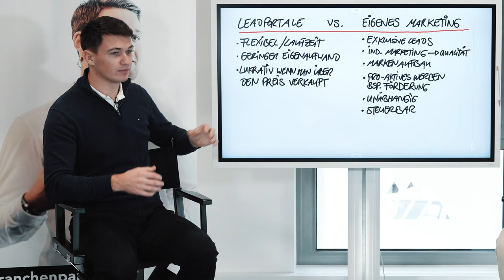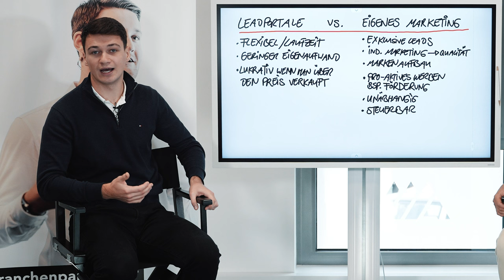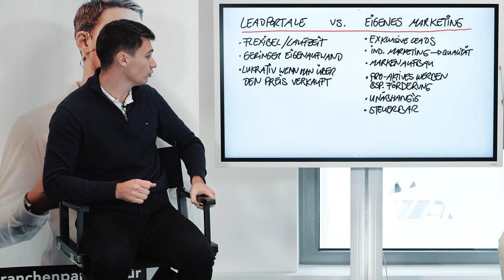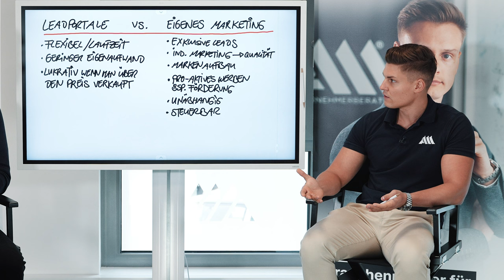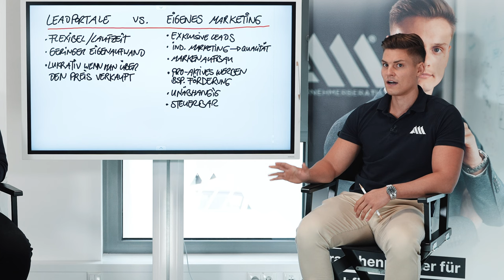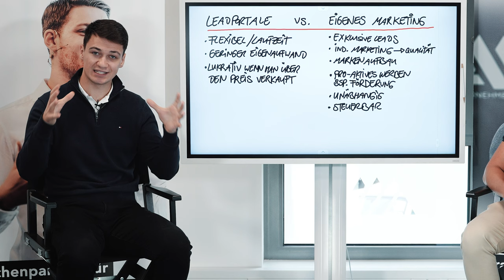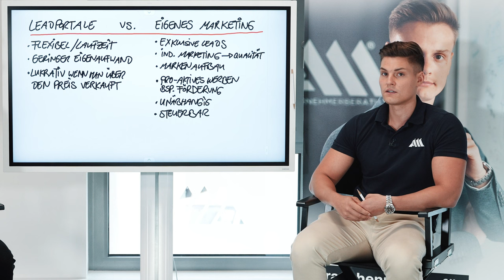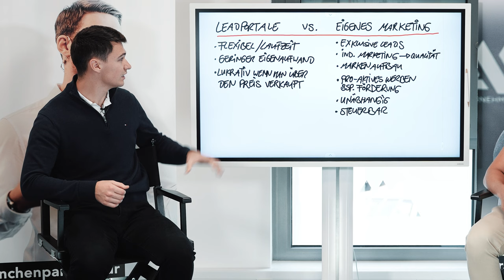Leadportale vs. eigenes Marketing: Der SICHERSTE Weg zu mehr Umsatz!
Leadportale oder eigenes Marketing, was ist effektiver für die Neukundengewinnung oder auch für die Gewinnung neuer Mitarbeiter?
Unsere Experten sprechen jeden Tag mit Handwerkern, die vor dieser Entscheidung stehen. In diesem Video wollen wir dir eine Zusammenfassung zu diesem Thema geben, damit du für dich und für deinen Handwerksbetrieb selbst entscheiden kannst, was der beste Weg ist.